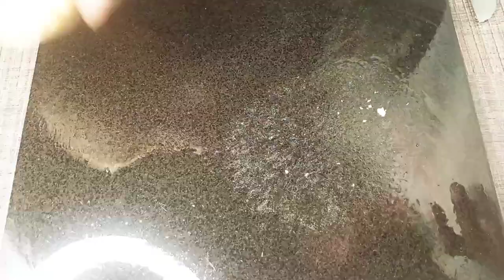Best Meethi Tikiyan Recipe | Easy Meethi Tikiyan | Meethi Tikiyan Banane Ka Tarika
Best Meethi Tikiyan Recipe | Easy Meethi Tikiyan | Better Than Biscuits

INGREDIENTS:-

Suji Powder 2 Cup

Sugars Powder 1 Cup

Cooking Oli 4Tbsp

Salt One Pitch

Cardamom 3

Coconut Powder ½Cup

Today Recipe:-

Meethi Tikiyan Banane Ka Tarika

Meethi Tikiyan in Urdu Hindi

Meethi Tikiyan Recipe in 2022